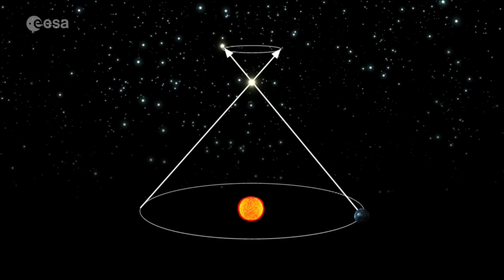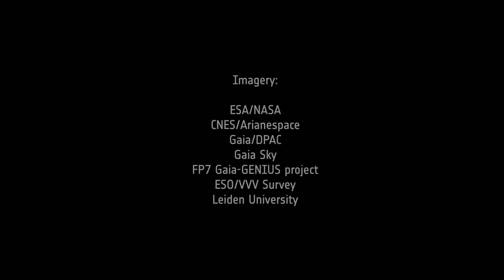Waiting for Gaia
On 25 April 2018, ESA’s Gaia mission will publish its much awaited second data release, including high-precision measurements of nearly 1.7 billion stars in our Galaxy.

Scientists who have been working on creating and validating the data contained in the catalogue tell us why they are waiting for this extraordinary release.

Featured in the video: Antonella Vallenari (INAF, Astronomical Observatory of Padua), Anthony Brown (Leiden University), Timo Prusti (European Space Agency), Annie Robin (Institut UTINAM, OSU THETA Franche-Comté-Bourgogne), Laurent Eyer (University of Geneva) and Federica Spoto (IMCCE, Observatory of Paris).

A media briefing on the second Gaia data release will be held at the ILA Berlin Air and Space Show in Germany on 25 April 11:00-12:15 CEST.